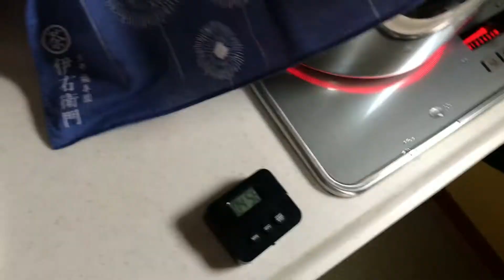正月すぎたのに無性に「錦玉子」が食べたくなったので100円以下で作ってみた！